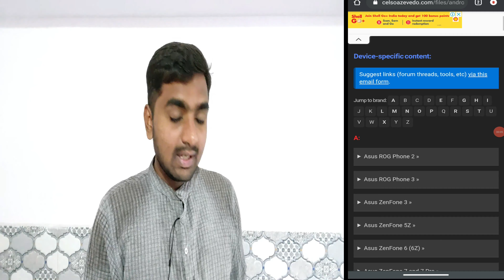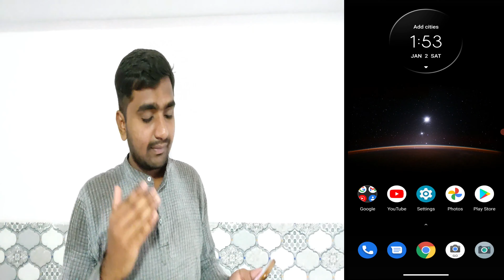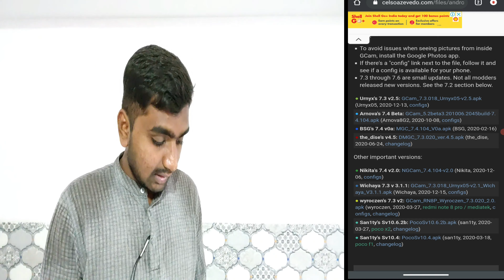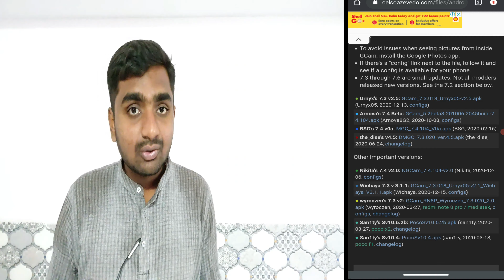Best Gcam For All Android Devices [APK DOWNLOAD] || (2020)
Hello Everyone,
Is video me aap sab ko ye batane wala hu ki aap sab apne android phones me kis tarah google camera ko install kar sakte hai .